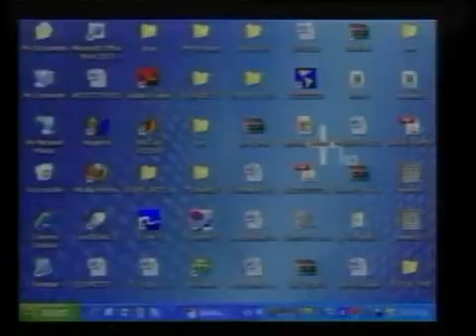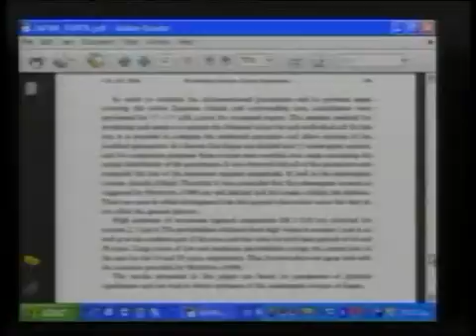Ιχνηλατισεις 21-03-11 Α' Μερος-00